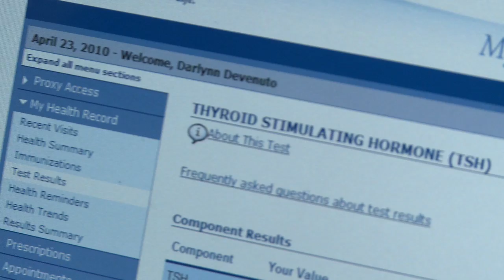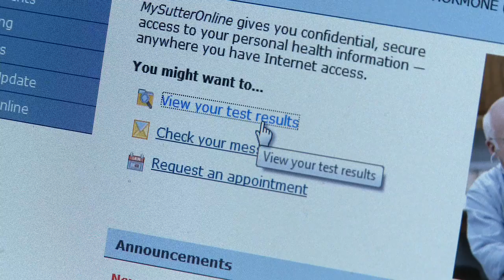Managing your health online | Darlynn DeVenuto's story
As an ultra-busy married mother of two, Sutter Health patient Darlynn DeVenuto of Windsor, California finds it invaluable to manage her family's health online. Sutter Health believes quality health care should be convenient, too.